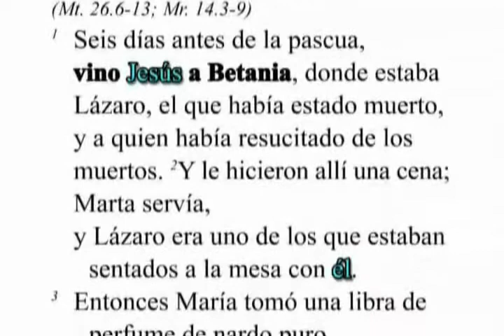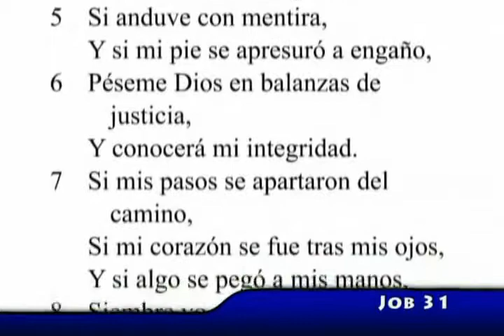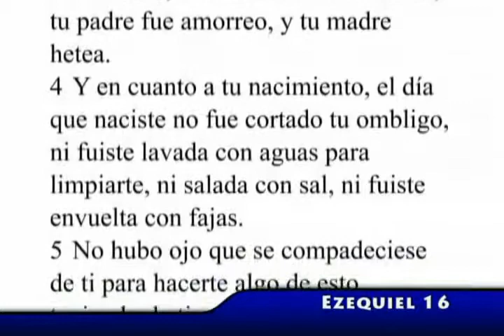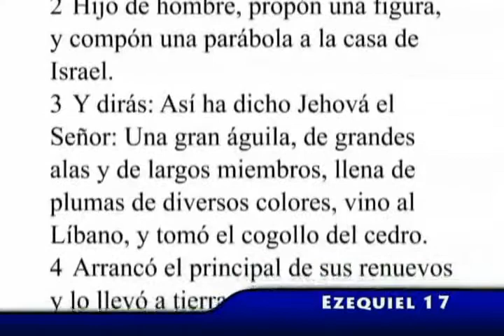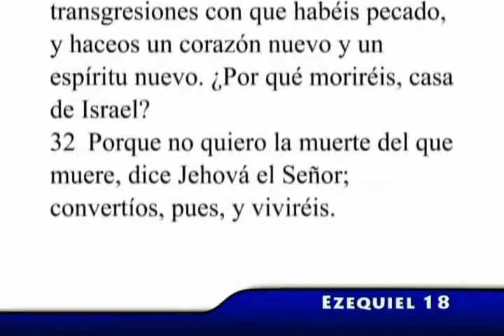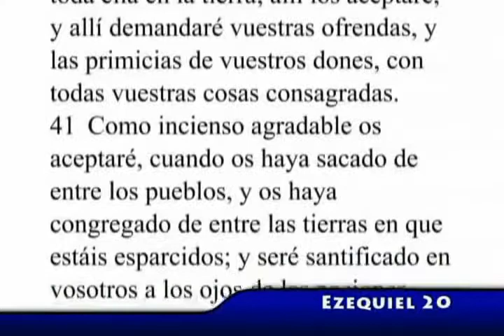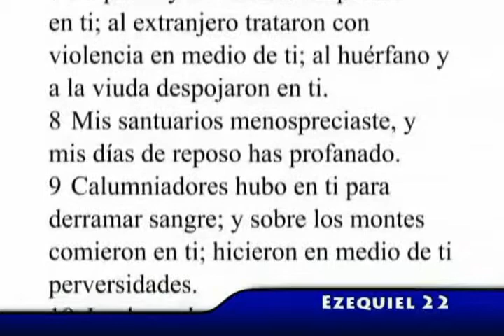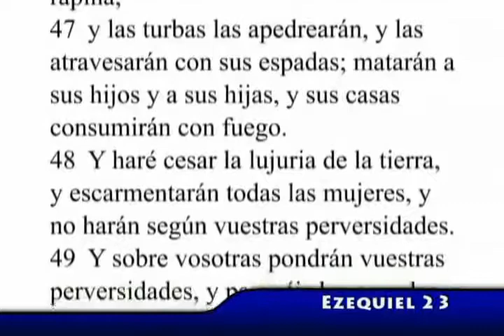BITE 61 de 70 BIblia Teen Electronica VIDEOBIBLIA CON MUSICA ELECTRONICA para ADOLESCENTES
Biblia Electrónica para Adolescentes Biblia Teen Electrónica

Fall of the Solar King de Twin Musicom
The Evening of Departure de Twin Musicom
A Flash in the Pan de Twin Musicom
8-Bit March de Twin Musicom

Sneaky Snooper de Audionautix
High Tension de Audionautix
Intense Suspense de Audionautix
Night Runner de Audionautix
Time Passing By de Audionautix
The Great Unknown de Audionautix
The Voyage de Audionautix
Roboskater de Audionautix
Ectoplasm de Audionautix
The Contract de Audionautix
Transportation de Audionautix
Cycles de Audionautix
In Motion de Audionautix